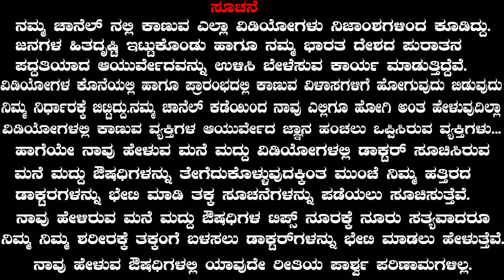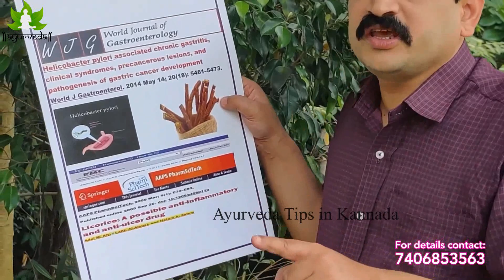Honey Health Benefits | Ayurveda tips in Kannada | Media Master